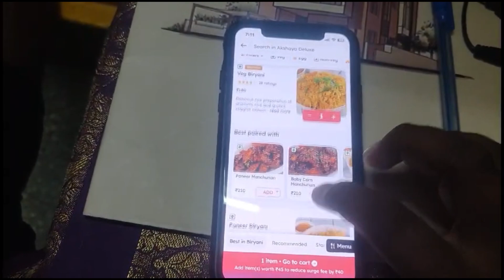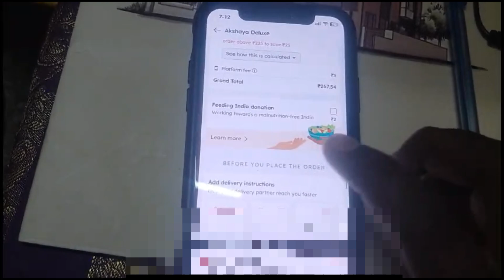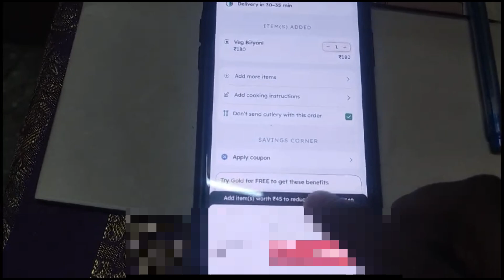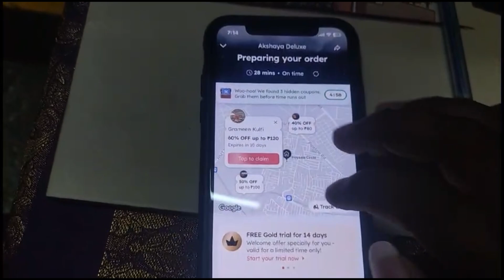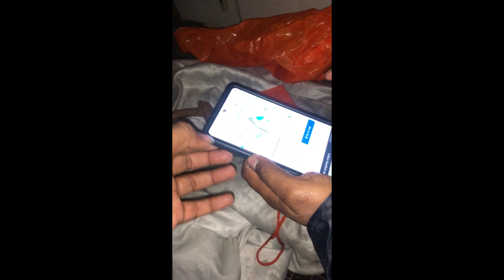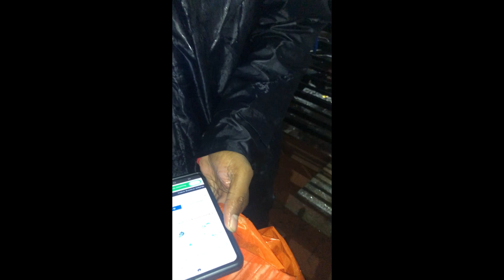Zomato Company ಯಾವ್ ಯಾವ್ ತರಾ ಮೋಸ ಮಾಡುತ್ತೆ ಅಂದ್ರೆ...? | Zomato Delivery Boy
zomato boy salary
zomato earnings
zomato boy earnings

ಧನ್ಯವಾದಗಳು